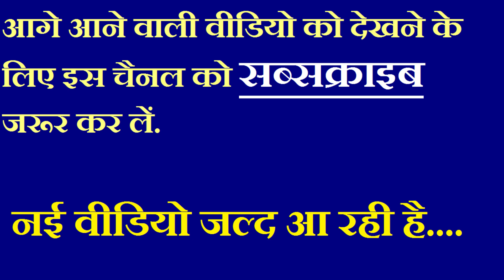क्या आर्य समाज मंदिर में शादी की मान्यता होती है | is arya samaj marriage valid or not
क्या आर्य समाज मंदिर में शादी की मान्यता होती है |
is arya samaj marriage valid or not.